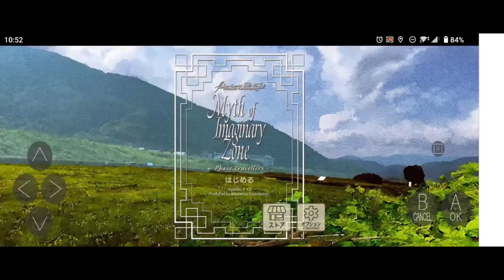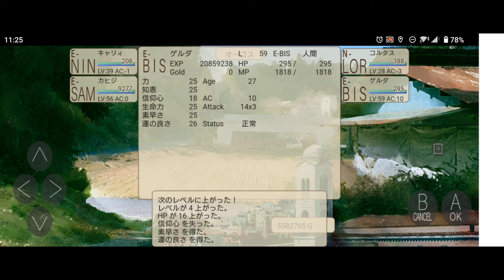【MIZ】強くてニューゲーム.4ー強いからこそ色々試したくなるー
コルタスをビショップで呪文をマスターさせてから、狂王の灰でロードにしました。
カヒジとちょっとレベル差つきましたね。
今回はキャリィ、コルタス、カヒジのみでの育成になります。
いやー、正直、砂漠の穴やキブマの塔を知った後ではレベリングがきつい！！

鉄道模型・鉄道・旅行・寺社仏閣・ゲームと多趣味、多方面に動画を
作成しています。刺さるジャンルが一つでもあれば、是非チャンネル
登録をお願いいたします！